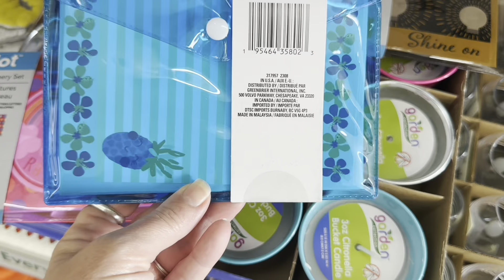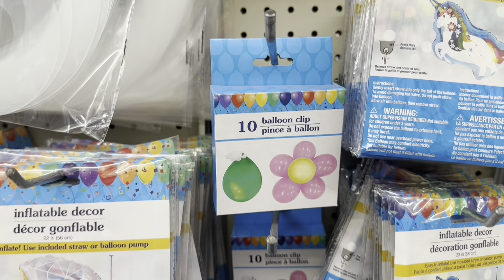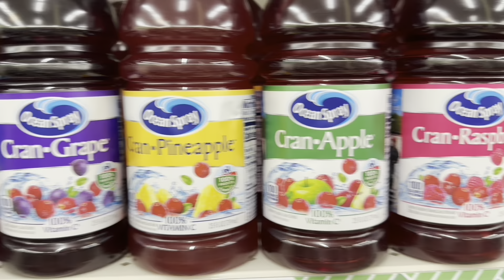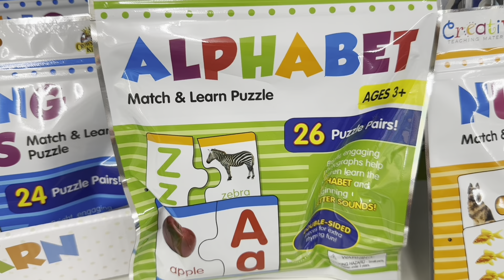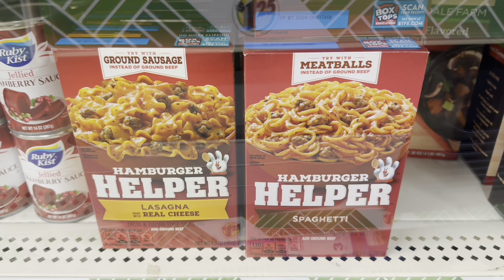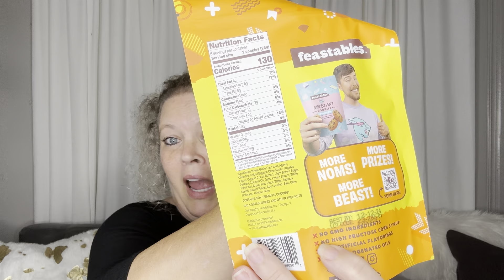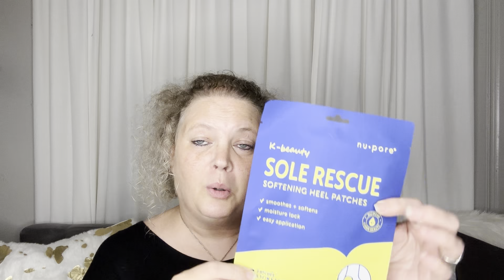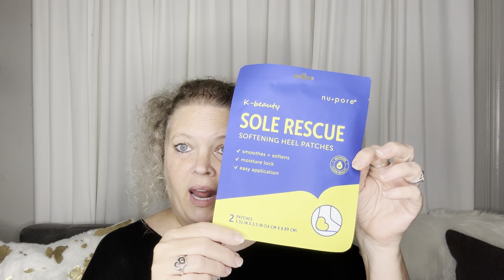Huge Dollar Tree Haul (Viral Finds!!) | May 13, 2024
Praise God from Whom All Blessings Flow! Blessed Beyond Measure

Dollar Tree Shop with Me, Dollar Tree, Dollar Tree Haul, KatsLivnLarge,